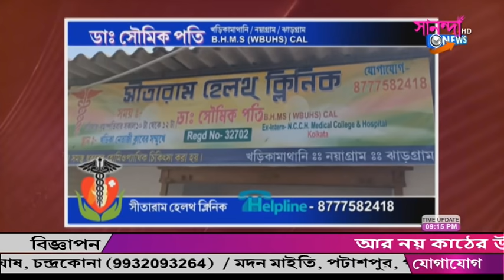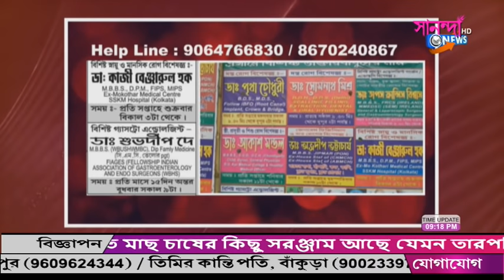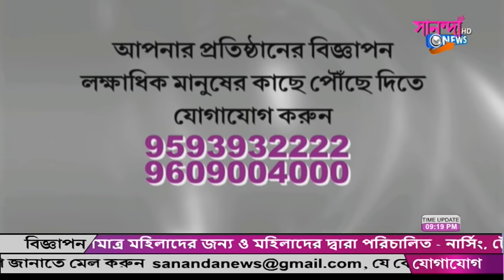SANANDA NEWS 13_04_2021